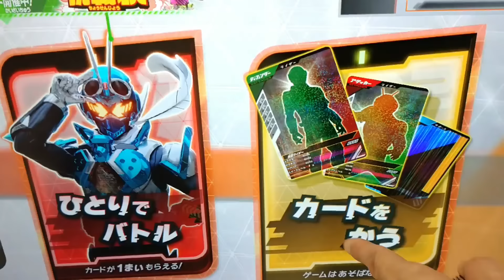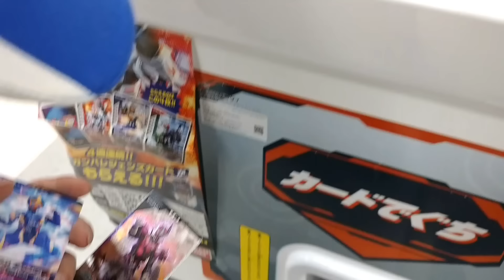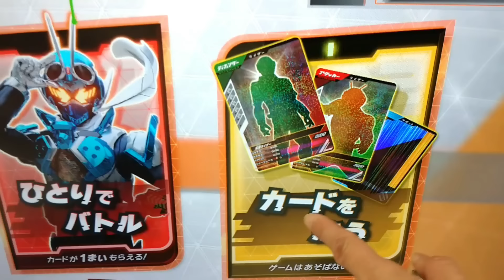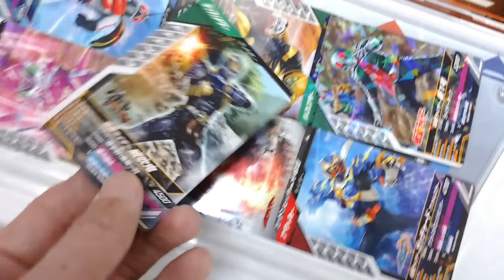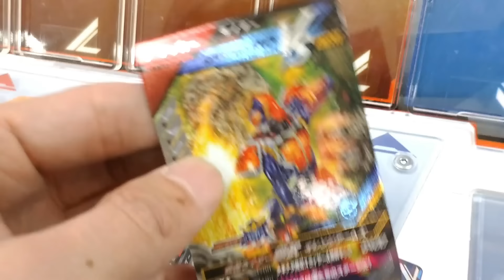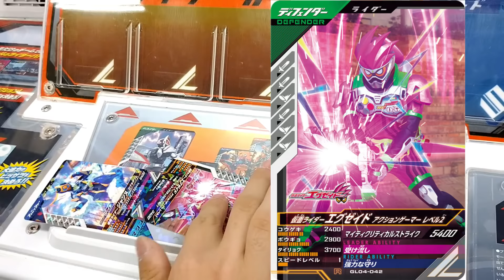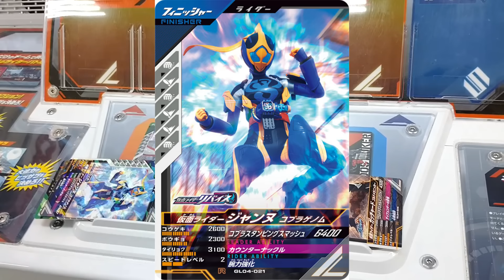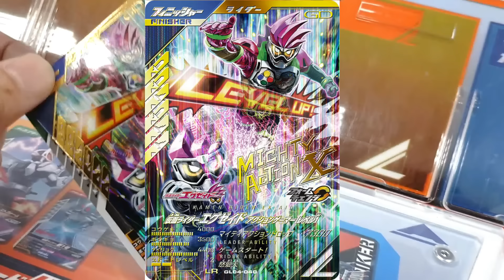ガンバレジェンズ第4弾になったのでLRカード出るまでカードを買ってみました！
今回は仮面ライダーガンバレジェンズ4弾でLRカード出るまで買ったらスゴイカードが出てきました！